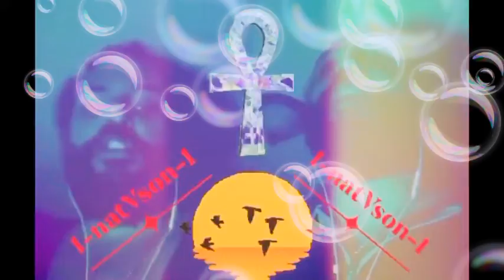Grand Rising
🌅 All PRAISE & THANX is due to THE MOST HIGH ✊🏾 SHOUT OUT & RESPECT to the ANCESTORS and ELDERS ✌🏾❣️✨
(O Yeah)
One life to live
One love to give
One GOD above
What a wonderful gift
This is... (what a wonderful gift)

They want us
To be separate (no)
But we come together (yeah)
Any time we’re in
This state of mind
We can make it far
Don’t take no chance
Know the one you are! 👆🏾